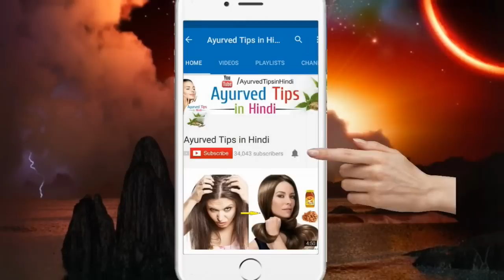सफेद बालों को आलू के द्वारा जड़ से काला करने के घरेलु नुस्खे - How to White Hair to Black Permanent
सफेद बालों को जड़ से कला करने के सबसे असरदार घरेलु नुस्खे | Turn white hair to black permanently safed balo ko kala karne ke nuskhe kale baal karne ka nuskha white hair to black hair naturally

Hello Friends,

Aaj kal baalo ka pakna ek aap baat hai, or ab yaha problem kam umra mein hi hone lag jati hai
Baalo ka safed hona waise to genetic hota hai, Lekin kai baar baalo ka thik se khayal nahi rakhne par bhi baal samay se pehele safe ho jate hai or sath hi sharir mein poshak tatwo ki kami, pollution, or dhoop ki wajah se bhi baal teji se safed hone lag jate hai

balo ko kala karne ka tarika | balo ko kala karne ke gharelu nuskhe | balo ko kala karne ka gharelu upay | balo ko kala karna

Baalo par chemical ka istemal karna or safed baal kale karne ke liye dye karne se bhi kale baal lagatar safed baalo mein badalte rehte hai isliye baalo ko kala karne ke liye hamesha natural tariko ka hi istemal karna chahiye

kaale baal karne ka gharelu upay | baal kale karne ka tarika | kale balo ke liye gharelu nuskhe | kale baal karne ke upay

Aaj ke is video mein aap jaanege safed ho rahe baalo ko hamesha ke liye kala banana ke kuch bahut hi asardar gharelu or puri tarah natural upay, jine agar aap follow karenge to kam samay mein hi aapke safe hue baal puri tarah kale ho jayenge or naye ugne wale baal bhi andar se kale hi ungenge
safed balo ko kala karne ka tarika | baalo ko kaala kaise kare | balo ko kala karne ke gharelu upay | balo ko kala kaise kare

white hair to black | safed balo ko kala kaise kare | बिना डाई के सफ़ेद बालो को काला करे | in Hindi
सफेद बालों को जड़ से काला करें मात्र 2 मिनटों के प्रयोग से
पल भर में सफेद बालों को काला करता है ये अचूक उपाय | black hair treatment
खूबसूरत दिखने के लिए बालो का स्वस्थ (Health Hair) होना बहुत जरुरी होता हैं| लेकिन आजकल प्रदूषण इतना अधिक हो गया की इसका सीधा दुष्प्रभाव हमारे बालो पर पड़ता हैं, और बाजार में मिलने वाले केमिकल युक्त उत्पाद हमारे बालो पर और अधिक बुरा प्रभाव डालते हैं, और समय से पहले हमारे बाल सफेद होने लगते हैं|
आप बालों की लाख कलरिंग कर लें, डाइ (Hair Dye) से छुपा लें या सफेद बाल (White Hair) हटा लें, ये सब आपकी समस्या का प्रभावी हल कभी नहीं हो सकते हैं।
सफेद बालों को काला करे आलू के छिलकों से 7 दिन में,2 मिनट में सफ़ेद बालों को काला करे आलू के छिलके से,Get Rid of Grey Hair Naturally in 2 minutes,Safed Balo Ko Hamesha Ke Liye Kala Karne Ke Ramban Gharelu Upay, सफ़ेद बालों को काला कैसे करे,सिर्फ आलू और किसी भी दाल को मिलाकर करें सफ़ेद बालों को एकदम काला,पल भर में सफेद बालों को काला करता है ये अचूक उपाय,black hair treatment,White Hair Treatment,crazy india,safed balo ko kala kaise kare,